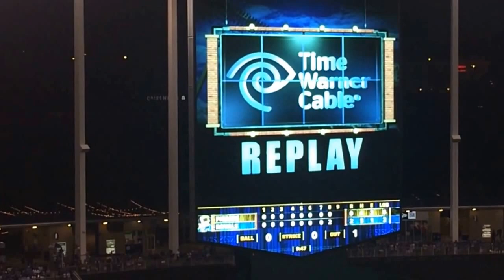Dyson gets a hit and brings home two in the bottom of the 8th on 7/21/2015